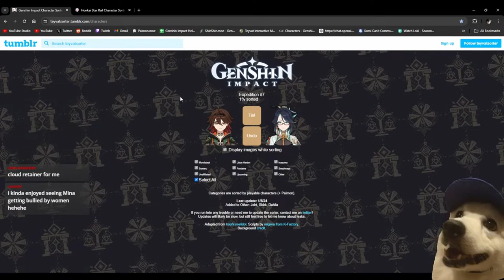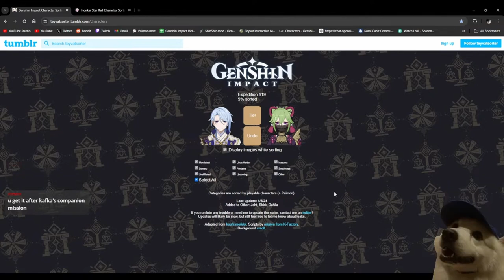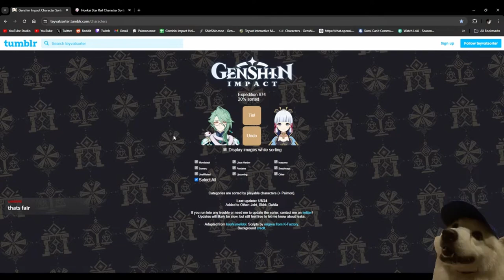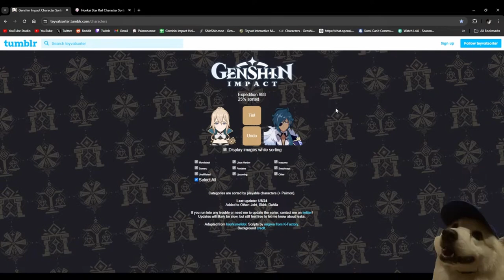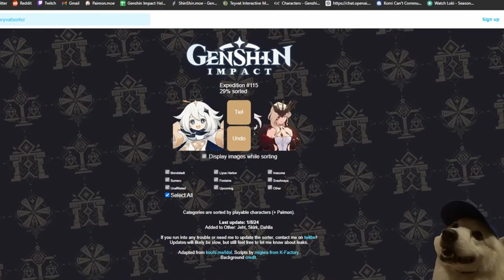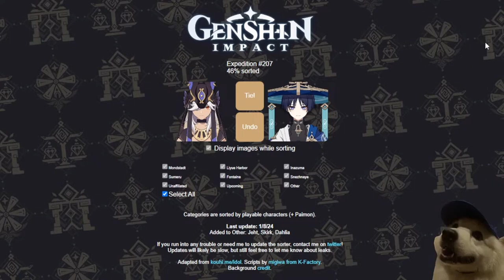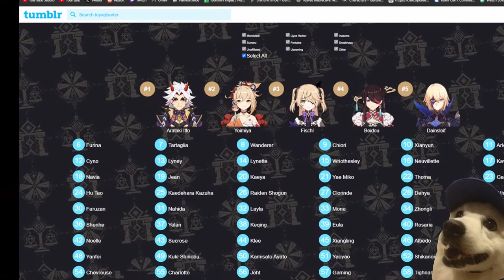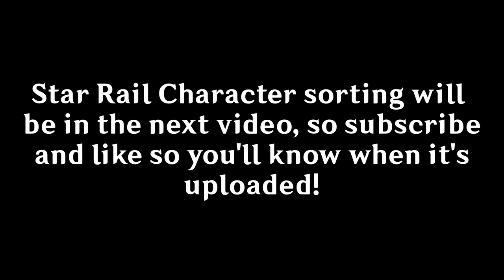Sorting GENSHIN IMPACT Characters from my Favorite to Least Favorite!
Today's video will be me ranking ALL characters in Genshin from favorite to least favorite! Come and see if your tastes line up with mine!